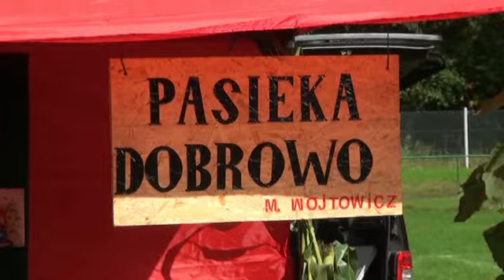Dożynki Powiatowo-Gminne 2012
Powiatowo-Gminne Dożynki w Tychowie, 15 września 2012.